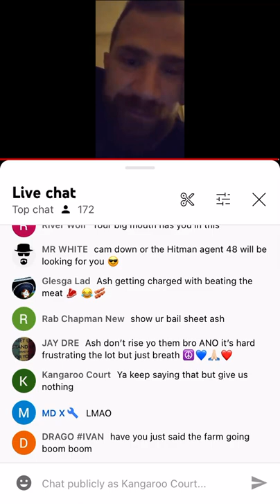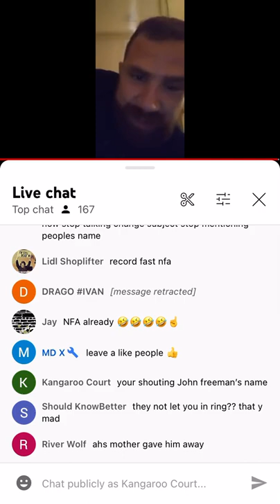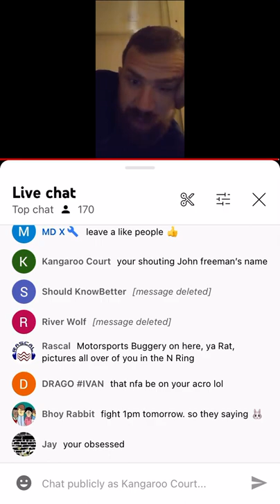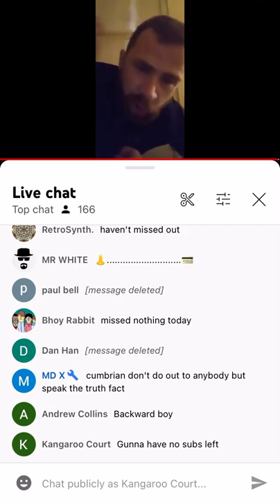cumbrian truth shows his true colours shouting names and threatening women and children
Here we see Ashley Douglas the woman abuser again threatening women and children along with shouting that John freeman is behind the attempted murder of John sayers and implicating that they are all supporting nonces and are a sex ring 🙅

More to come of this monster threatening to attack more women with a bat after being so sorry about the last girl he battered with a bat

Judgment is coming